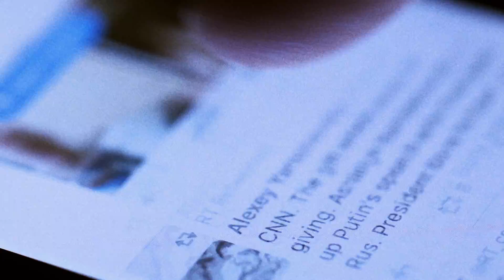BRUIT ≤ BLOOM - MUSICVIDEO -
▲ BLOOM ▲

From emergence to humanity,
From humanity to civilisations,
From civilisations to disasters,
From disasters to expression..

▲  Directed & Edited by Mathilda Cabezas  ▲
▲  Fx & Visual Abstraction by Thomas Turbain  ▲
▲  With the support of FCM  ▲

Recorded, Produced and Mixed by Clément Libes at "La Tanière".
Mastered by Alexis Bardinet at "Globe Audio Mastering"

BRUIT ≤ \ˈbrü-ē\ [French, literally, noise] is a post-rock/modern classical quartet from Toulouse, France.
Emerging from the ashes of several pop bands, the project was born of the desire of its members to turn their backs on the majors and return to a process of creation without constraints.
Initially the band’s intention was not to perform live but to research and experiment with sound in a studio environment. At the end of 2016, this research would result in two live videos filmed in their studio that would enable the band to make its debut on the Toulouse scene. After this experience, Clément Libes (bass, violin), Damien Gouzou (drums) and Théophile Antolinos (guitar) composed together in search of their own sound identity and with the aim to create progressive music that subverts genre and would result in the expansion of stylistic boundaries. Consequently, during this time the band went through several line-up changes until Luc Blanchot (cello) joined in January 2018. It was only then that BRUIT truly felt complete and sure of their direction, creating emotively intense and expansive instrumental compositions of a conceptual nature that merge post-rock, ambient electronica and modern classical.